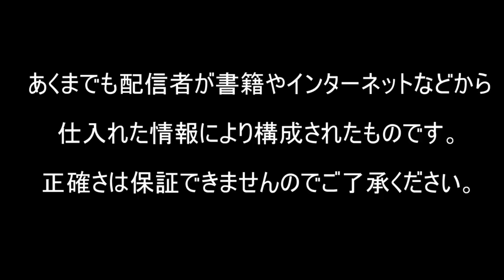スター誕生!デビュー第1号・森昌子の誕生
山口百恵、桜田淳子とともに『花の中三トリオ』として人気を博した森昌子。伝説のオーディション番組『スター誕生!』出場からデビューまでの軌跡を解説しています。『せんせい』『越冬つばめ』『哀しみ本線日本海』など多くのヒット曲を生んだ歌手のデビュー秘話とは？

ワダマメちゃんねる

参考書籍
『明日へ』森昌子著
『それはじんせい・・・』森昌子著
『夢を食った男たち』